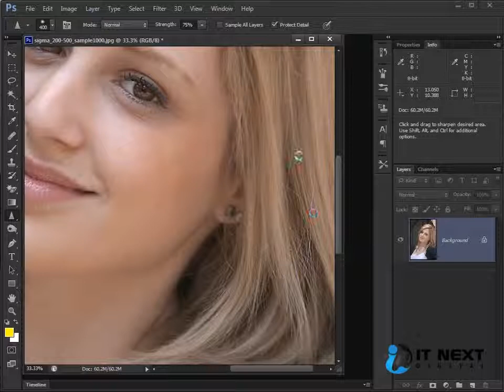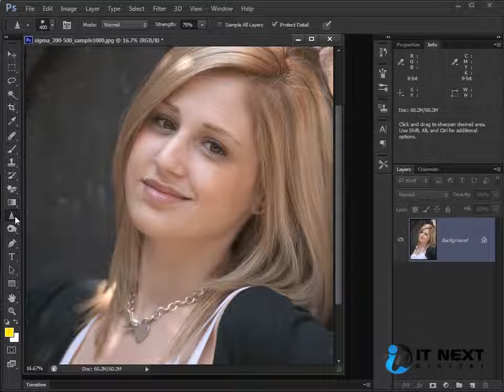31 Adobe Photoshop Cs6 tutorial in bangla Sharpen tool